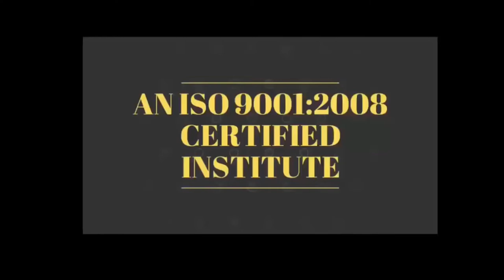MOTIVATIONAL STORIES आपकी ज़िन्दगी की एक भूल आपकों सफल बना सकती है BY Devratn Agrawal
28 June 2019 - Hardware & Software ( One Month ) 24500/-

13  April  2019 - Software ( 13 day only Full Software ) 15000/-

5 May  - EMMC Training :FUll IC LEVEL Training (10day-8Hour daily) 20000/-